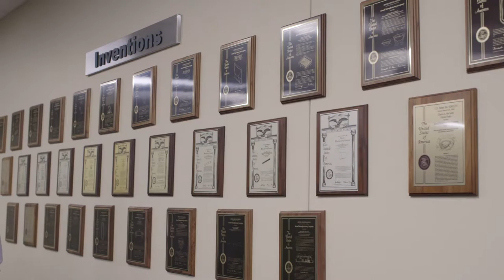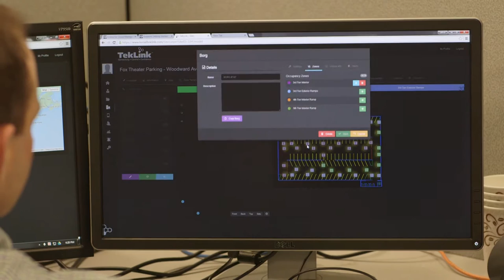2015 Fast Five Winner: Kenall Manufacturing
The Fast Five Awards recognize Kenosha County companies that are driving the economy now and into the future. These companies have experienced significant revenue or employment growth; introduced a new product, service or innovation; or demonstrated growth in regional, national or international exports.